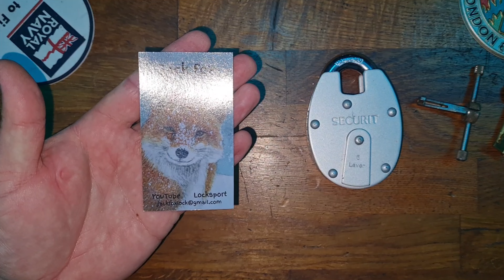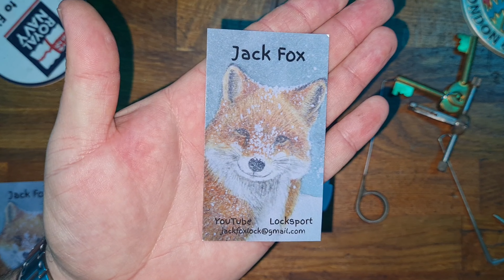Jack Fox - loveleverlocks Giveaway Entry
Seriously check out his channel and watch him disect lever locks and demonstrate fun and exciting ways to pick them.

Bonus Overlift Explanation at the end of the video.